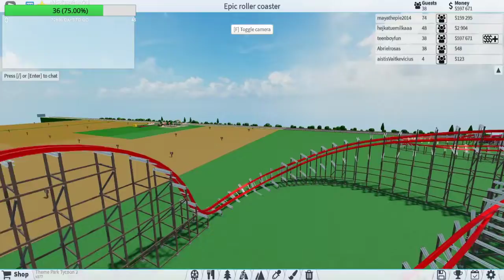My epic roller coaster